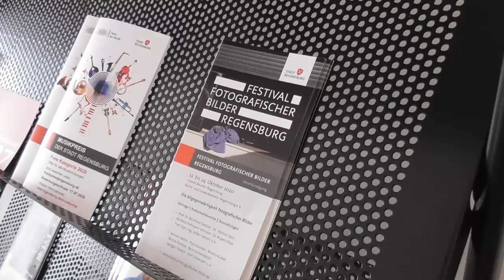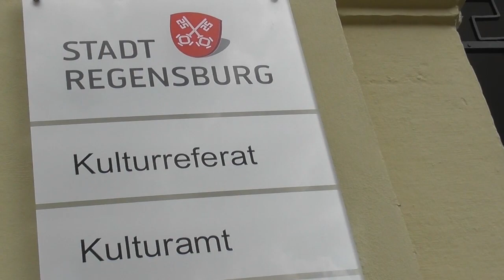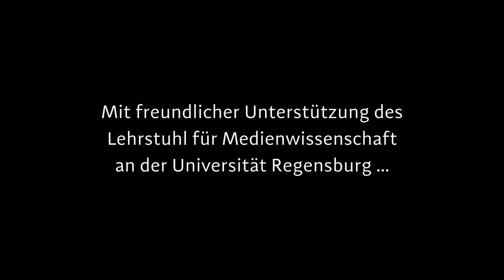Interview mit Kulturreferent Wolfgang Dersch, Regensburg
Für das FESTIVAL FOTOGRAFISCHER BILDER, das ab 22. Oktober 2020 zum zweiten Mal in Regensburg stattfindet, sprach Festivalleiter Martin Rosner mit dem Kulturreferenten der Stadt Regensburg, Wolfgang Dersch.
Das Interview fand am 20. Juli 2020 im Büro des Kulturreferenten im Thon-Dittmer-Palais in Regensburg statt.

Das FESTIVAL FOTOGRAFISCHER BILDER Regensburg mit Symposium, Podiumsdiskussion und Ausstellungen stellt Fragen nach der Bedeutung fotografischer Bilder. Was hat sich verändert, seit Bilder jederzeit und überall verfügbar sind? Wir fotografieren alles und jeden. Was löst das aus? Was verändert das? Was macht das mit uns?
Im Rahmen eines dreitägigen Symposiums halten renommierte Wissenschaftler*innen aus der Medien- und Fototheorie, Expert*innen aus dem Fotokunstmarkt, Sammlungsleiter*innen, Historiker*innen, Philosoph*innen und Künstler*innen Vorträge und stellen sich der Diskussion mit dem Publikum.
Begleitet wird das Symposium von einer Hauptausstellung mit Arbeiten international tätiger Foto- und Kunstschaffender, die vom Festivalteam kuratiert wird, sowie einer Reihe von Partnerausstellungen.
Initiiert und organisiert wird das Festival von Martin Rosner und Andy Scholz in Kooperation mit dem Kulturamt der Stadt Regensburg.

Weitere Infos

Social Media